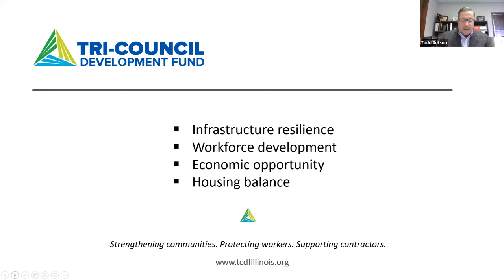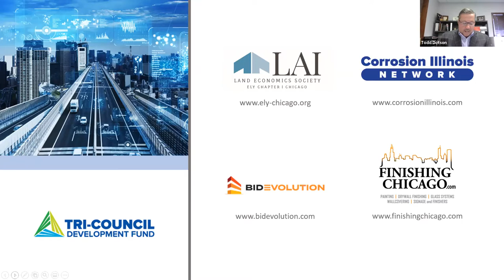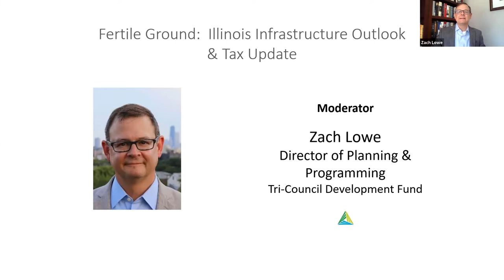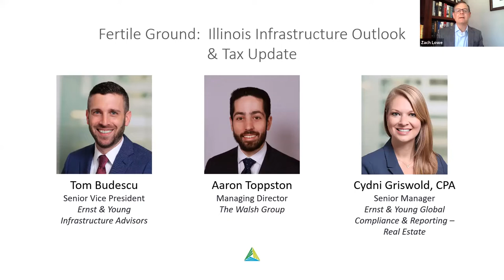Fertile Ground: An Illinois Infrastructure and Tax Outlook Update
While many construction projects have stalled during the pandemic, infrastructure is one sector that could help lead state and local economies to recovery while securing communities and positioning them for growth. With the State of Illinois poised to spend $45 billion in the coming years as it rolls out its Rebuild Illinois capital spending plan, and passage of a federal infrastructure spending bill possibly closer than ever, planning for a brighter, more prosperous future begins today.

What will political changes and post-pandemic needs mean for the future of state and federal infrastructure spending and construction? Find out what savvy communities, construction firms, and contractors need to know to make the most of emerging opportunities.

Watch this webinar recording to learn from industry experts and insiders about trends in Illinois infrastructure funding, the outlook for Rebuild Illinois funding and spending, and the outlook for federal infrastructure spending under the Biden administration.

The program also features a discussion on the current tax landscape in the real estate space, including an update on Biden administration tax proposals and discussion on strategies for navigating the current real estate environment. Also included is a Chicago and Illinois tax highlights focusing on current issues in local markets.

Speakers:

Tom Budescu
Senior Vice President, Ernst & Young Infrastructure Advisors

Cydni Griswold, CPA
Senior Manager, Ernst & Young Global Compliance & Reporting – Real Estate

Aaron Toppston
Managing Director, The Walsh Group

Moderater:

Zach Lowe
Director of Planning and Programming, Tri-Council Development Fund